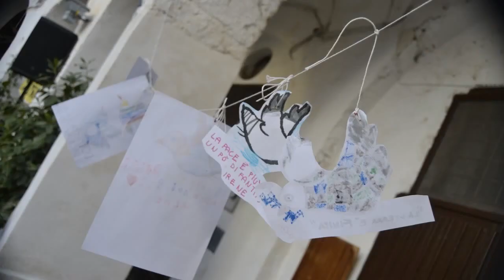Juan José MALGARINI